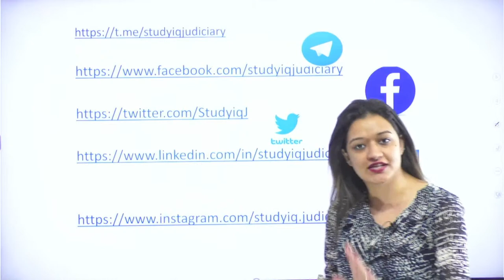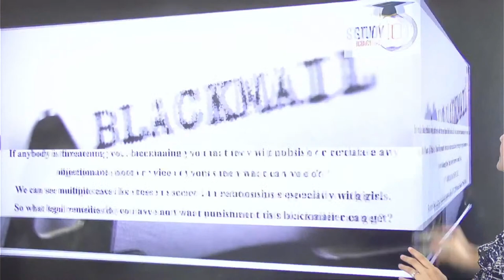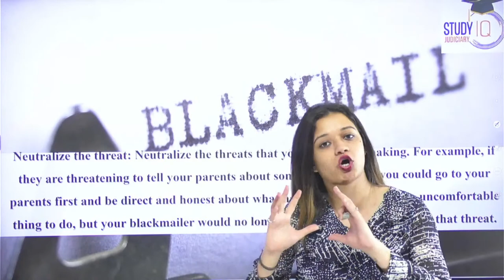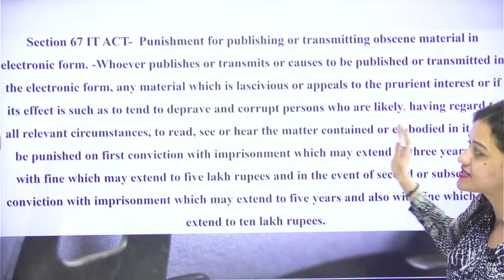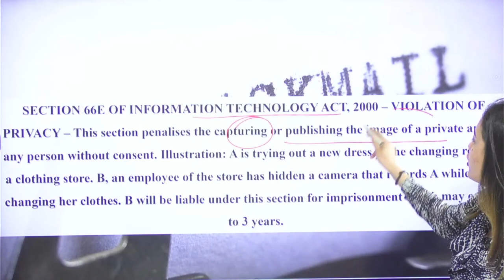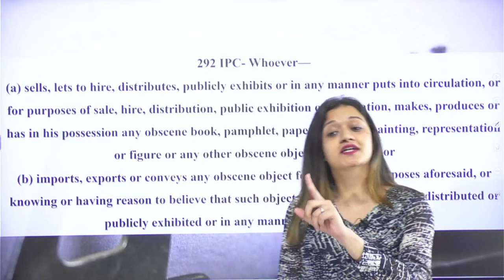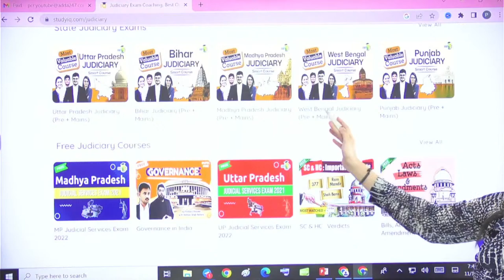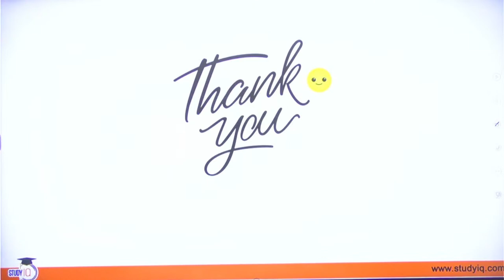Legal remedies if somebody blackmails you through photos or videos? | StudyIQ Judiciary